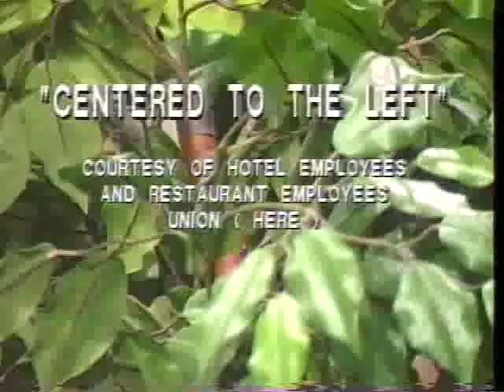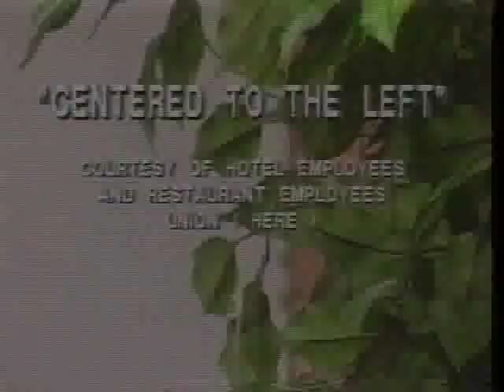Centered to the Left June 6 1999